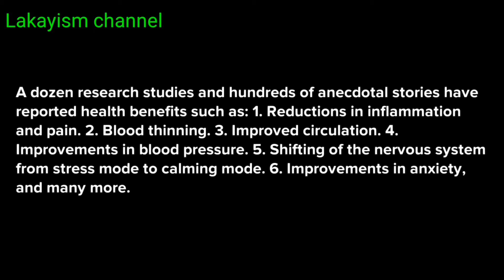Grounding or Earthing & its benefits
Benefits of grounding or Earthing